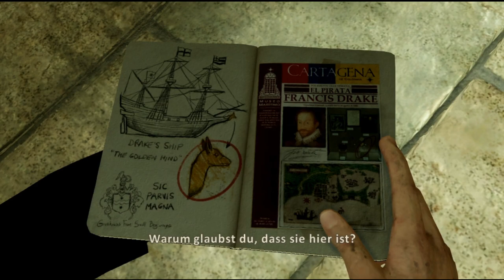Let´s Play Uncharted 3 Drake's Deception Part 5 [Deutsch/HD/BLIND]